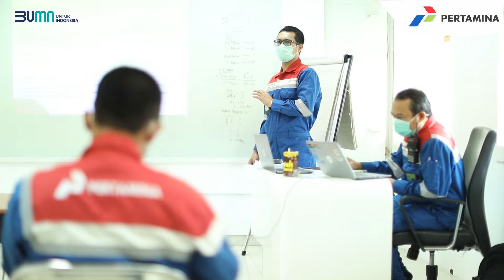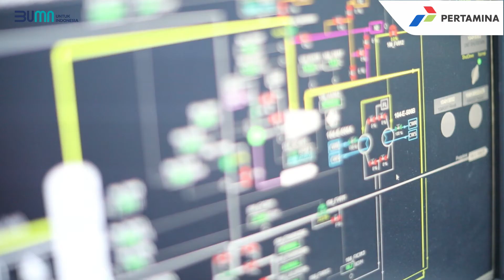KOMPETEN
Perwira Pertamina terus belajar dan mengembangkan diri untuk sediakan energi bagi Indonesia